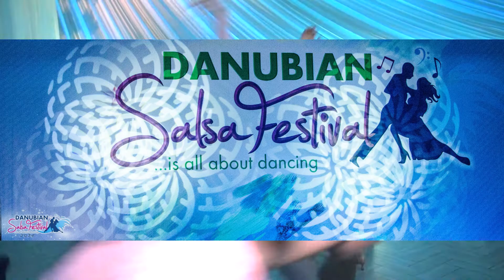SALSA - 17.06.2017 / Pa Chango - Oscar D Leon ( Danubian Salsa Festival 2017 ) #59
Event - Danubian Salsa Festival 16/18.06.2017 - Bora Bora GALATI , SOS DIG GALATI - BRAILA PRIZA DUNARII, Galati - Romania

Concept by : Latino Matino Productions
imagine: Constantin Alexandru
editare: Constantin Alexandru